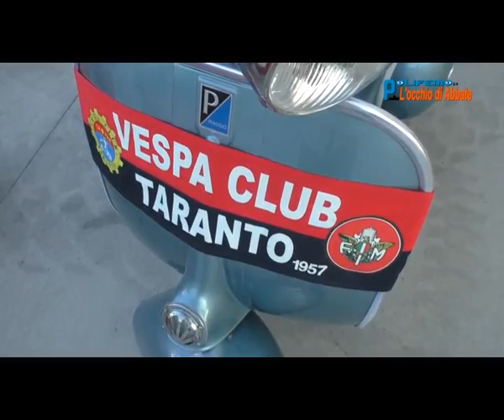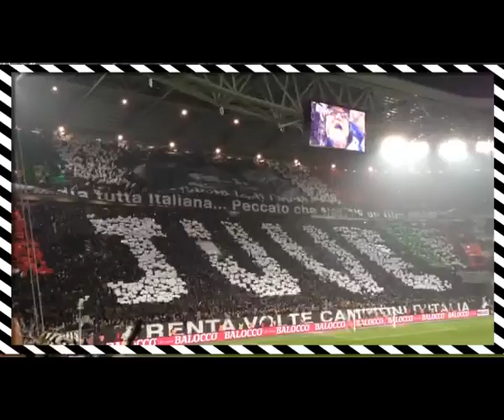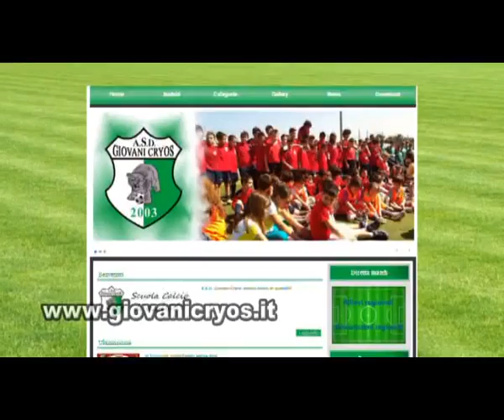Polifemo del 5 agosto - Estate leporanese 2016